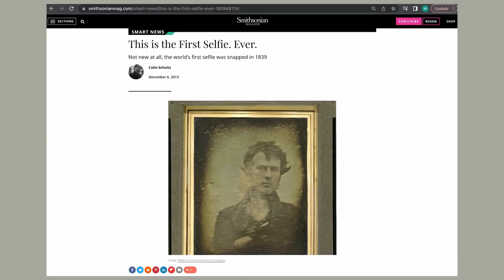some vsauce ytp i made at 2 in the morning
it is not good but still better than my other ones